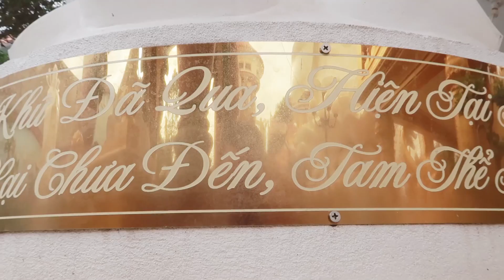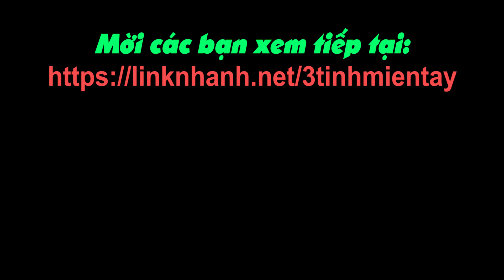Choáng ngộp trước sự uy nghiêm của Chùa Phước Thành - Du Lịch Ăn Uống An Giang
Địa chỉ: Bình Phước Xuân, Chợ Mới, An Giang